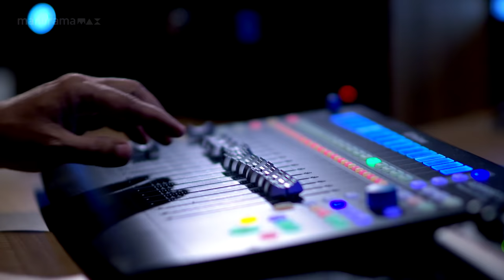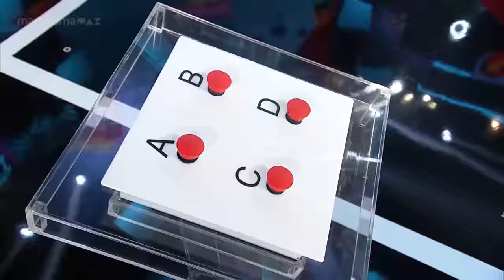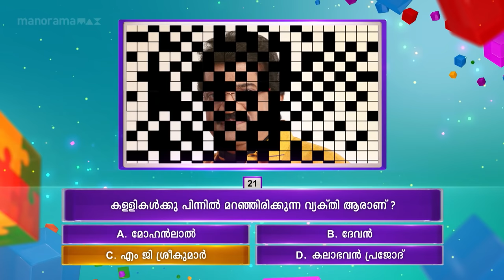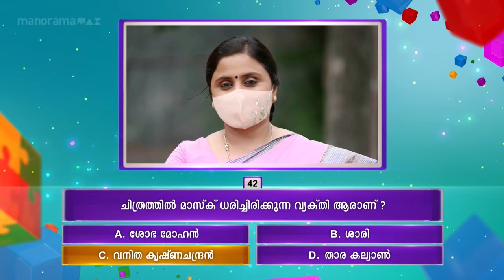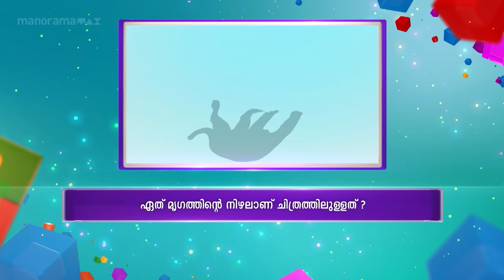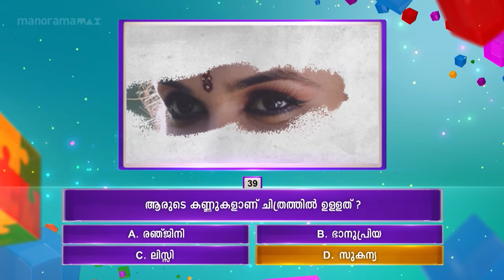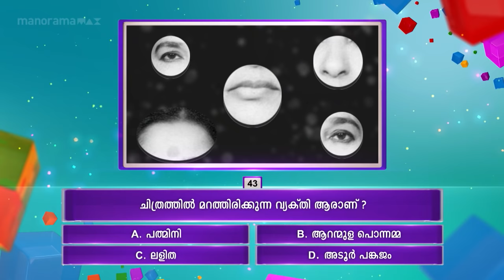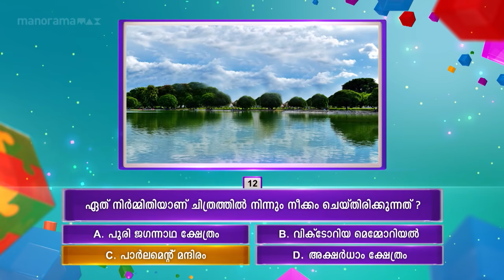Episode 57 | Panam Tharum Padam | Shining stars Aswathi and Rahul Ramachandran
Aswathi and Rahul Ramachandran, the shining stars of serial Ennum Samamtham. They are reveling a secret regarding their relationship.